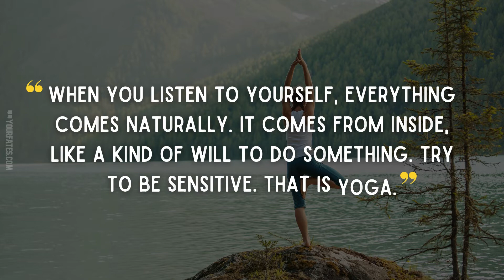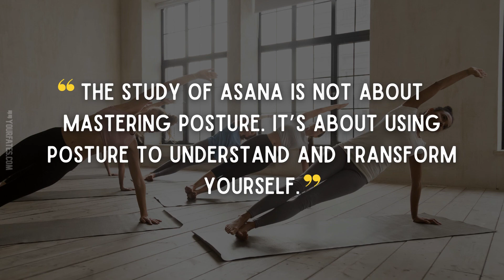Top 10 Yoga Quotes that will align your mind, body and soul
Yoga helps in controlling the body, mind, and soul. It creates a balance of physical and mental discipline to calm the body and mind. It also helps to manage stress and anxiety and helps you stay relaxed. Yoga asana is known for developing strength, flexibility in the body, and confidence.

If you are searching for a collection of Yoga Quotes then here we have brought this collection of Quotes and Sayings for you.